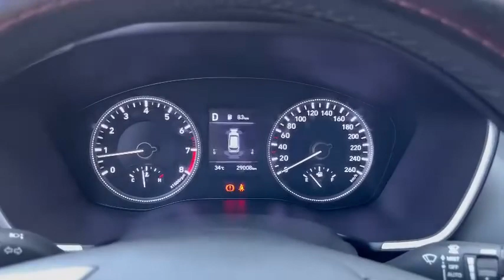Cảm biến va chạm zin theo xe Santafe tại Auto365 Quận 9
Cảm biến va chạm zin theo xe Santafe Ellisen E48 hỗ trợ cảnh báo tiền va chạm bằng âm thành và hình ảnh giúp người điều khiển phương tiện dễ dàng quay đầu, cua, quẹo trong khu vực đường chật hẹp.

AUTO365 QUẬN 9
𝗗𝗨̛𝗢̛𝗡𝗚 𝗔𝗡𝗛 𝗔𝗨𝗧𝗢 - 𝗟𝗜𝗠𝗢 𝗦𝗔𝗜𝗚𝗢𝗡 𝗚𝗥𝗢𝗨𝗣
🏢 Địa chỉ: 330 Hoàng Hữu Nam, Kp Giãn Dân, P. Long Thạnh Mỹ, Quận 9, HCM